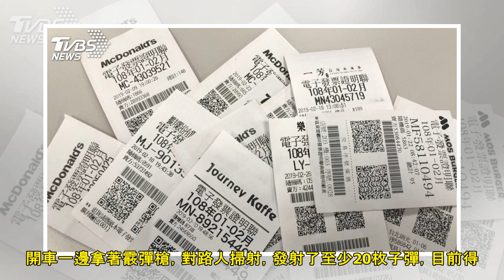快訊／澳洲達爾文槍擊案 5死2傷逮到一男嫌│TVBS新聞網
圖／TVBS 澳洲西北部城市達爾文，發生槍擊案，一名槍手一邊開車一邊拿著霰彈槍，對路人掃射，發射了至少20枚子彈，目前得知至少有5人死亡，兩人受傷，警方已逮捕到一名45歲的男子，持續追捕是否有其他共犯...